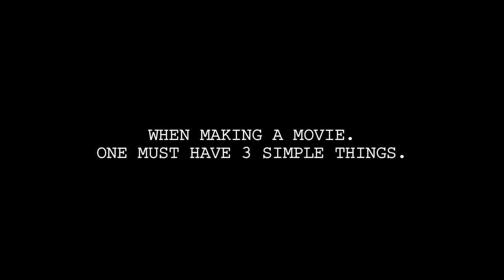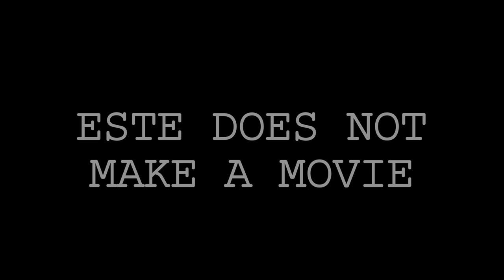ESTE DOES NOT MAKE A MOVIE (2015) - Official Trailer #1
A young amateur filmmaker, Este (Estevan Munoz), gets hired to be the Behind-the-Scenes Director of a local indie film being made entitled, ABE MAKES A MOVIE. A project that quickly sends him down into a spiral of madness.